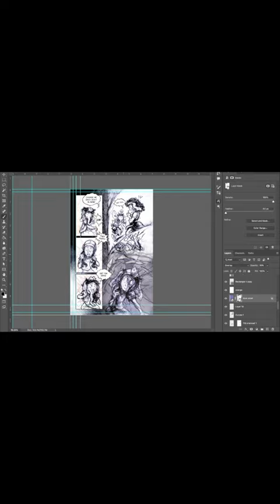Complete Timelapse of Page 119